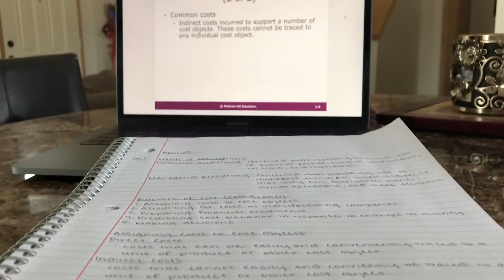first day as a COLLEGE online student EVER!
Hey guys!

Today's video is my first day as an online student. As we all know, the world is a crazy place right now and because of it, all my college classes (as well as many others) have switched to online classes. I have never taken an online class before so this is all new to me! This is a very toned down video because I didn't really know what I was doing and my mom was working from home so I didn't want to bug her.

-Hayley :)